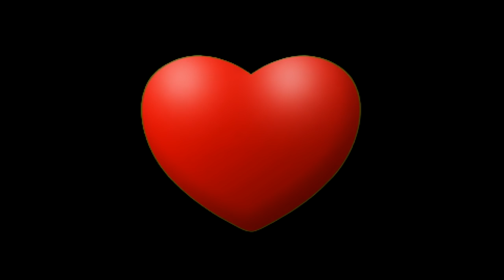The Sound of a Vegan's Heart Beating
The drum track for this song is a looped audio recording of my vegan friend Eva's heart beating! Eva said she doesn't like the sound of her heartbeat, but she said she didn't mind if I tried to make a song with her heart as the drummer. Go vegan for a healthy heart, everyone. Most importantly, go vegan for the animals.